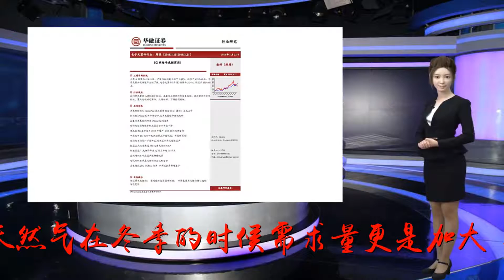中国这次一举拿下1.6万亿大订单，澳洲这次反应不小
谢谢！改革开放一来中国的经济发展就非常的迅速，而这些年中国对于能源的寻求也是非常的巨大，再加上我国是一个人口大国，所以很多资源都出现了供不应求的态势，就比如我们熟知的石油天然气，每年都会从国外进口大量的资源，尤其是天然气在冬季的时候需求量更是加大，几乎每家每户都会使用到。不过就在近期关于天然气的好消息传出了，中国一举拿下了1.6万亿的订单，这一订单也极大的缓解了中国天然气市场的供应失衡的局面，也让中国的网友纷纷点赞，据悉这是国内首个签下特大型能源的合作项目-亚马尔项目。该项目年产天然气可达到了250亿立方米，我国计划每年购400万吨的天然气，不仅可以有效缓解我国天然气供不应求的态势，而且在运输方面也大大缓解了预售时间，该项目将348条货船停靠港口，通过北极东北航道白令海峡向我国供应天然气，只需要19天，这比一般的运河航线节省了20天左右。而在之前澳大利亚是世界上资源比较丰富的国家，也一直是我国进口天然气最多的国家，但因为中国资源的需求量大，澳大利亚便多次提升价格，而这次的亚马尔标注着我国不再依赖澳大利亚进口天然气，而消息传出后，澳大利亚很多人也开始喊话，声称不能抛弃我们，毕竟中国进口一直都是澳大利亚非常的重要的财政收入，对此你们觉得中国要不要帮助呢？